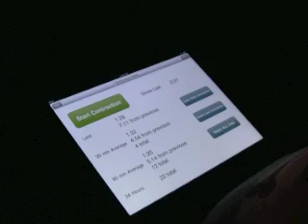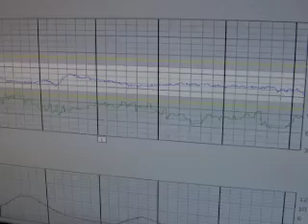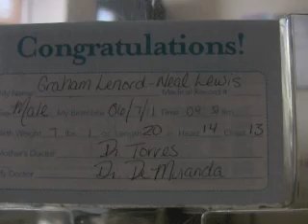Baby Graham: Garrett & Ashley Message To Facebook/Twitter Friends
Thanks for all the great comments om Facebook & Twitter about the new addition to our family. Ash & decided to make a video sharing a little more about the experience. Thanks for all of your advice & tips. And congrats to all of you who are expecting as well! It's something I'll never forget.